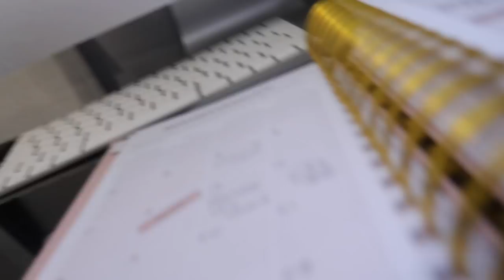YOU CANT WIN WITH THIS PEOPLE LIVING IN A COUNCIL APARTMENT🙄